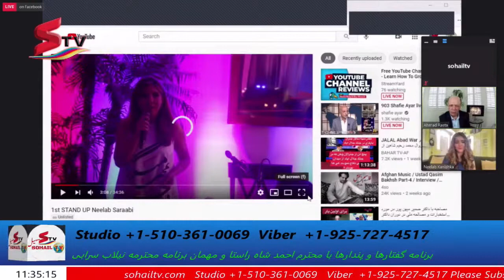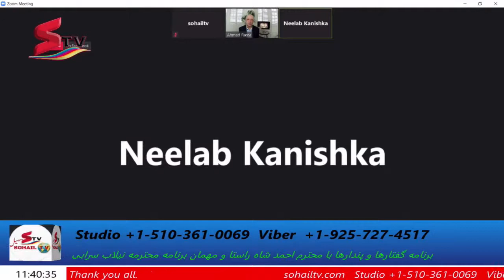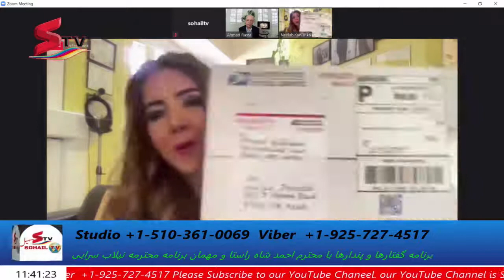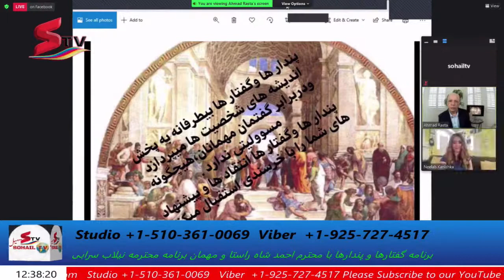Part15 برنامه گفتارهاو پندارها با احمدشاه راستا مهمان برنامه نیلاب سرابی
برنامه گفتارهاو پندارها با احمدشاه راستا مهمان برنامه نیلاب سرابی از سهیل تی وی
The 15th Speeches and thoughts program with Ahmad Shah Rasta, guest of Nilab Sarabi program from Soheil TV

Sohail TV is at your service always and everywhere. Sohail TV programs contain social, cultural, political, religious, sports, comedy, etc. programs.

سهیل تی وی همیشه و همه جا در خدمت شما برنامه های سهیل تی وی حاوی است از برنامه های اجتماعی فرهنگی سیاسی دینی ورزشی کمدی و غیره لطفا برای حمایت از شبکه برنامه های ما را سبسکرایب کنید.